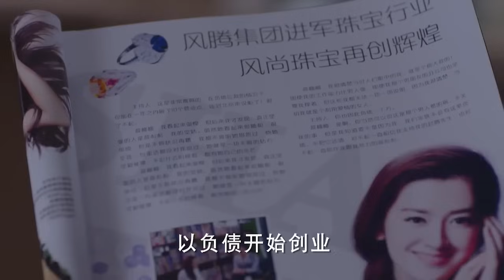灰姑娘終於等到這一天，當上了白馬王子的唯一 💗 Chinese Television Dramas | 趙麗穎 張翰